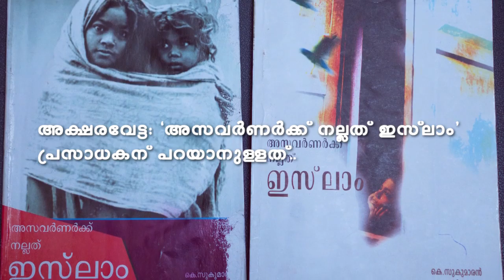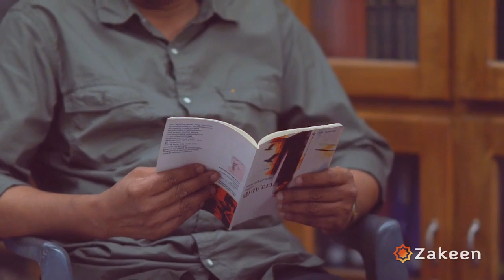അക്ഷര വേട്ട: 'അസവര്‍ണര്‍ക്ക് നല്ലത് ഇസ്ലാം' - പ്രസാധകന് പറയാനുള്ളത് !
'അസവര്‍ണര്‍ക്ക് നല്ലത് ഇസ്ലാം'  എന്ന പുസ്തകത്തിന്‍റെ പ്രസാധകന്‍ വി പ്രഭാകരന്‍ വിവാദത്തെ പറ്റി സംസാരിക്കുന്നു.